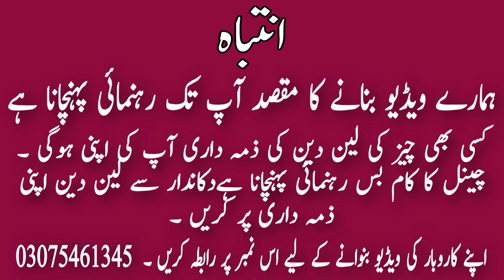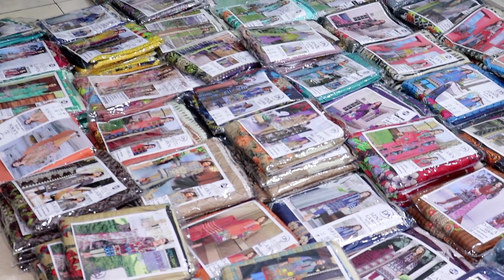Ladies Khaadi Sapphire Nishat Gul Ahmed Lime Lite Raplica Master A+ Copy | Ladies Cloth WholeSaler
Address. Riwind Road Thoker Lahore.
wholesale brand cut pice market.